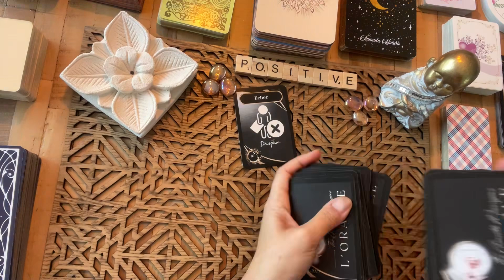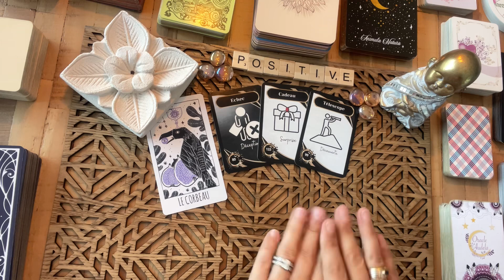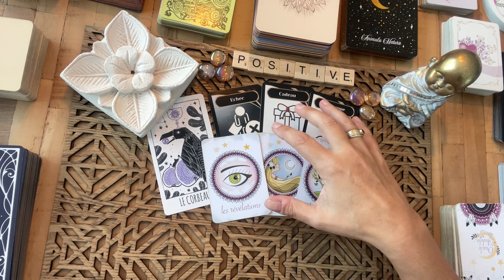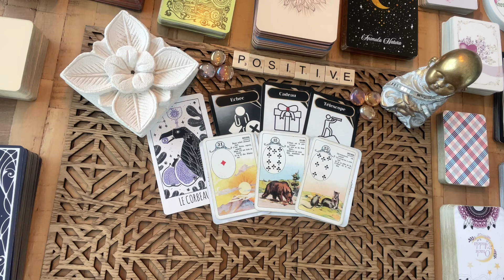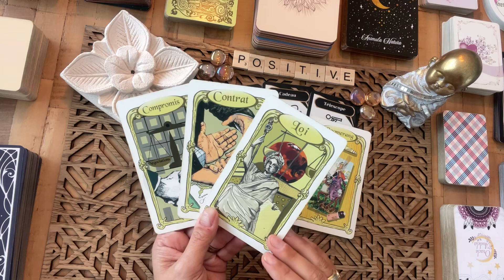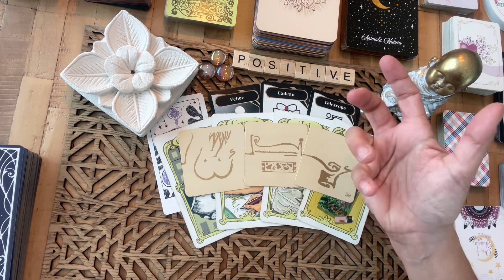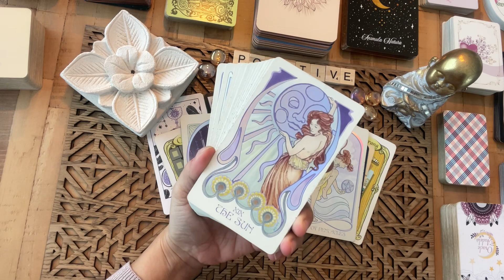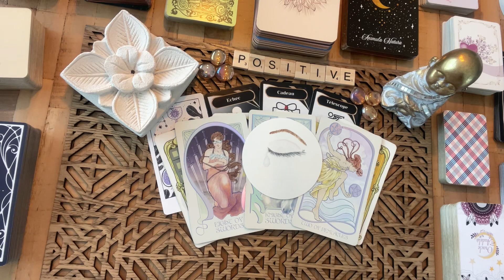✨ SECHEZ VOS LARMES